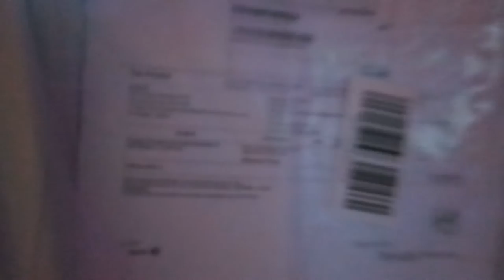Mobile unboxing Lenovo